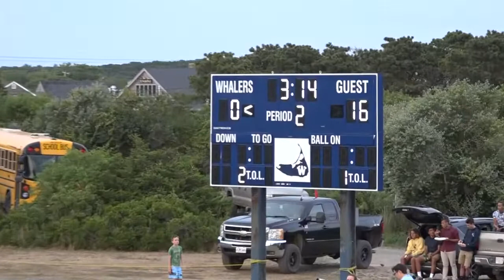FootballMashpee 7 9 18 1sthalf